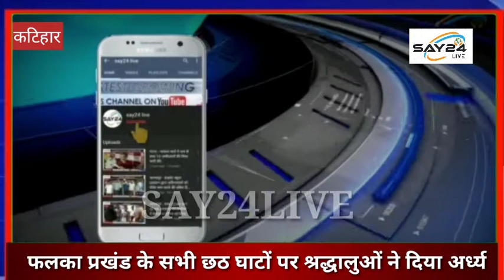कटिहार - फलका प्रखंड के सभी घाटों पर श्रद्धालुओं ने उदीयमान सूर्य को दिया अर्ध्य।